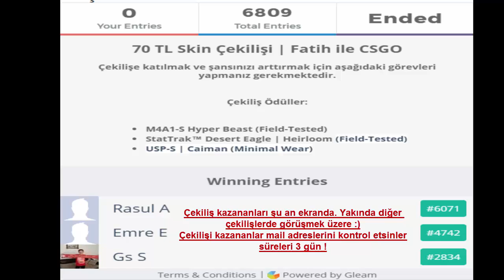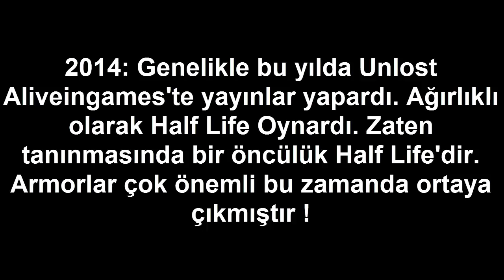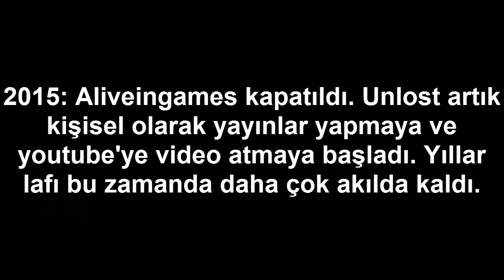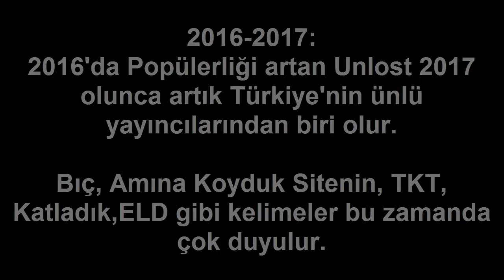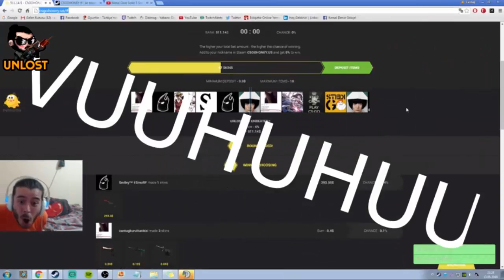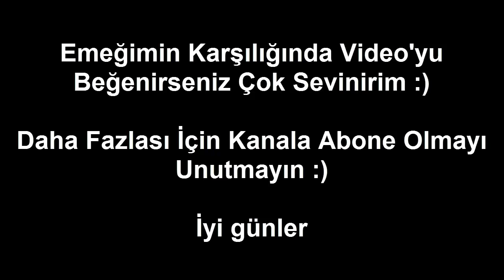Geçmişten Günümüze Unlost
Merhaba arkadaşlar bugün sizlere Unlost'un eski ve yeni halini derledim. Başka yayıncı/youtuber'lere de böyle yapmamı istiyorsanız ankete oy vermeyi unutmayın :)

Bedava item alabileceğinz siteler 🎮

FatihCs (Free kısmından enter code kısmına)